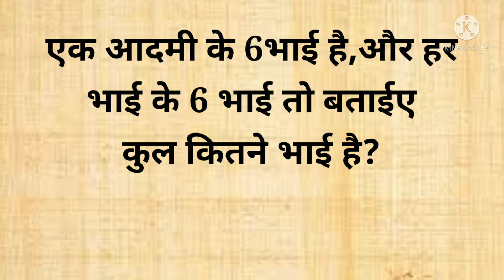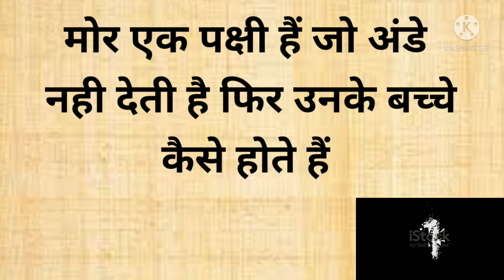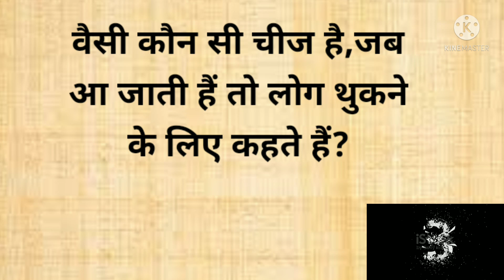🤔 कुछ दिमागी कसरत पहेली